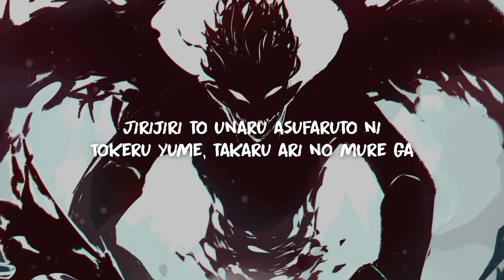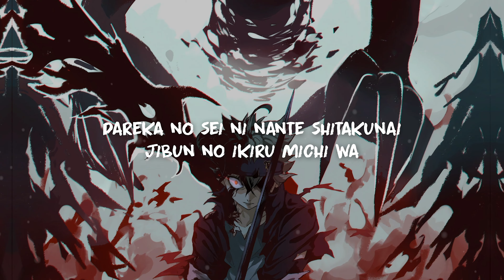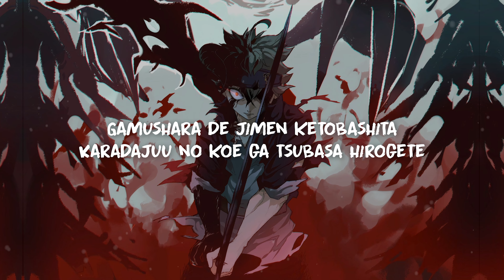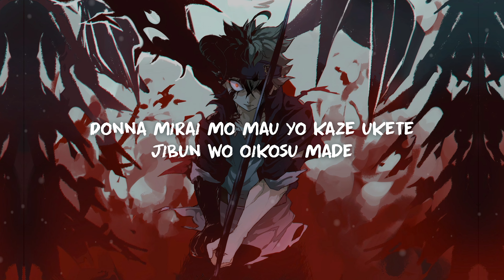Black Clover - Opening 5 | Gamushara (Lyrics) | By Miyuna [4K] | Amazing Songs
Black Clover - Opening 5 | Gamushara (Lyrics) | By Miyuna  [4K]

Opening Name: Gamushara

Artist Name: Miyuna

Lyrics;

Jirijiri to unaru asufaruto ni
tokeru yume, takaru ari no mure ga
tadashiku ikiru honnou naraba
naze atashi wa koko ni iru no?

Kitai doori nado gomen na no
jibun de yareru kara sa

Dou datte ii rikutsu bakka haritsuita
haribote no sekai wo ikiteku
Dareka no tame janai ima wa mada
jibun ni oitsuku made

Tachidomaru koto ga tsumi ka no you ni
Kyou mo sewashinaku ugoku machi wa

Aseri ni nomikomaresou na yoru
Miageta sora ni hoshi hitotsu

Susume tte iu kedo
Dochira ga mae ka sae mo wakaranai yo

Dou datte ii yo asu nante ima dake wo
Tashikame nagara shika ikirenai
Dareka no sei ni nante shitakunai
Jibun no ikiru michi wa

Chiisaku marumatte
Nani wo kowagatteru no?

Gamushara de jimen ketobashita
karadajuu no koe ga tsubasa hirogete
Donna mirai mo mau yo kaze ukete
jibun wo oikosu made